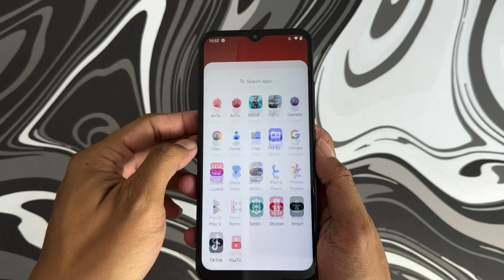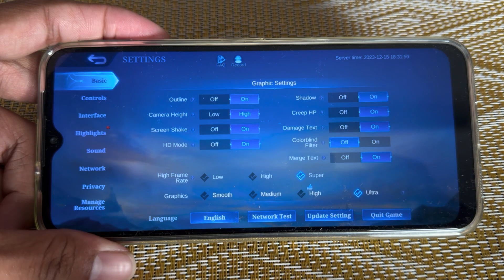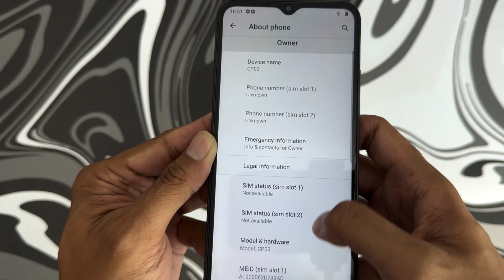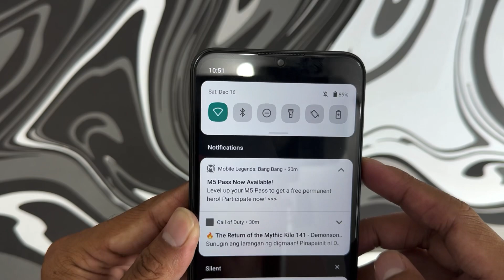MASYADO MALAKAS TO PARA SA 2500 PESOS LANG !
Hey guys ito na siguro ang pinaka sulit na smartphone na nabili ko sa halagang 2000 ngayong sale.

Dahil dating 5000 ang presyo nito pero ngayon sobrang mura na. Kht itapat moto sa mga bagong smartphone sa ganitong presyo still wala kang mabibiling smartphone na my helio g80 na processor, naka 48mp main camera pa at hnd ko inaasahan naka stock android pala to kaya super linis ng UI walang kht anong bloatware na naka install.

Meron tong 6.52” IPS LCD Display na my 720p na resolution. Tama lang yan sa ganitong presyo dahil madalas kila tecno at infinix ngayon naka 90hz na ung smartphone nila sa 3000 na presyo.

Isang dahilan kung bkt mura ang phone nato is dahil wla tong ksamang adaptor sa loob. Cable lng ang kasama ska case pero atleast naka type c na charging port na.

Saka wala din tong fingerprint scanner. Pero atleast naka 48mp na camera ito ung mga sample picture ko dito guys hnd na to masama para sa presyo niya bsta maliwanag ok naman ang quality.

Perfect na ang phone nato kung more on mobile legends lang ang nilalaro nyo ito ung sample gameplay naten at naka super refresh rate nato at ultra na graphics. Same ng mga naka UNISOC T606 na processor na mga mas mahal pa dito. Naka single speaker lng dn itong si coolpad.

Maganda tlga ang mga naka almost stock android dahil malinis ang UI nila at ito lng ung mga tinira ko dito tinanggal ko na lahat ng hnd ko naman kailangan na application para na dn maka save ng storage dahil naka 64gb lang to. Ok lng naman naman yan dahil sobrang mura lng nito.

Sa call of duty mobile ito naman ung sample gameplay naten. Walang lag dito guys kht isa super smooth ang gameplay naten sa multiplayer.

Ang main issue lng ng phone nato is naka android 11 lang sya dahil na din na luma na kse to ang coolpad cool 20.

Pero habang gamit ko ang phone nato goods nman sya para sken. Smooth dn ang display kht walang higher refresh rate.

Sinubukan ko rin to dito sa bloodstrike maganda rin palang laruin to guys ang napansin ko lng na kaibahan nya ee mejo ramdam mo ung pag baril dito dahil mejo nanginginig ung screen niya kumbaga mas intense ang bawat pag baril naten.

Para sken napaka sulit talaga bumili ng mga lumang smartphone kse sa bumili ng mga bagong labas na mejo mahal pero mas mahina ang specs compare sa mga luma na dating mahal pero nag baba na ang price.

Like nitong coolpad cool 20 matagal ko na nkikita ang phone nato at dating 5000 nga sya at dati guys super sulit na ang specs na yan sa gangang price dati pero hnd parin ako bumii dahil hnd naman sikat pa.

Ngayon lng ako napabili nito dahil sobrang mura na nga para sa specs na meron sya.

Dahil kung nag hahanap ka ng bagong smartphone ngayon sa around 2000 to 3000 na presyo na bagong labas lang ee si itel a70 ang isa sa pinaka mura kaso napaka bagal naman.

Dahil walang g80 sa presyong 2000 ngayon bukod tangi lang itong si coolpad cool 20.

Kaya para sken kung gnyang budget lng ang hanap nyo sa isang smartphone ee i think sulit na sa inyo ang phone nato lalo kung pang mobile legends lang.